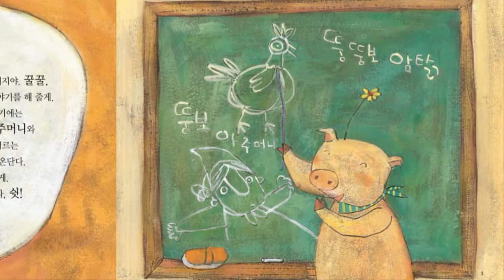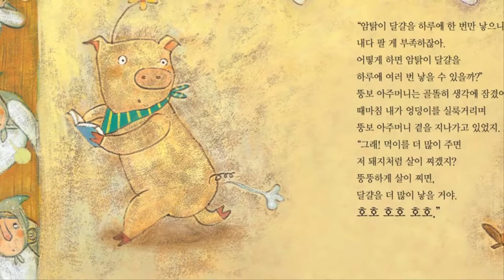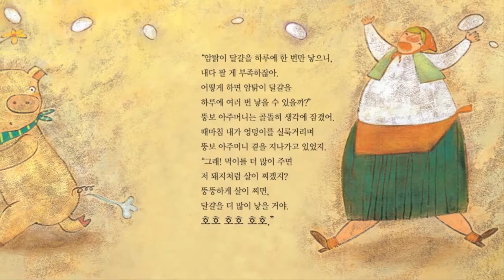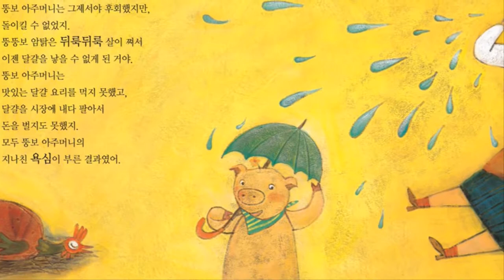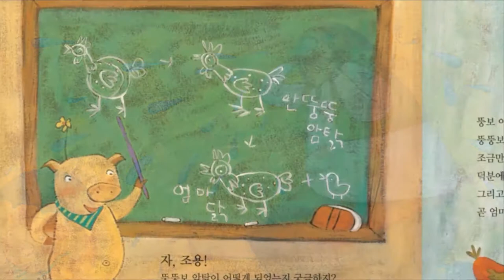꼬작수_10호_1단계_날마다 알을 낳는 뚱보 아주머니네 암탉